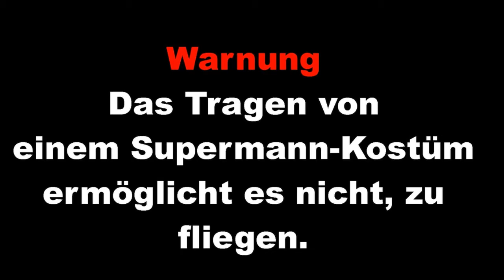Lets Play | Serverabsturz | Goodgame Empire (Deutsch)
Moin moin ihr da draußen.
Ich hab mal das Aktuelle Serverabsturz bezüglich wie es im Forum heißt u. a. Serverdown kurz zum Thema gemacht und bisschen was dazu erzählt, Am Sonntag konnte ich etwas vom Serverabsturz auffangen und am Montag bin ich mit einem Nahrungs Plus im Wald Spazieren gewesen :D
Ein Rollback gab es leider nicht, dafür gab es eine Kiste mit ein paar Truppen in gesamt 11k davon 9k Fratzen, genaue zusammen stelung könnt ihr im Forum nach Lesen, link dazu pack ich Euch hier mit rein, dazu gab es im Forum noch die Extra info für alle die mehr Truppen verloren haben könnte zusatzlich noch ein Ticket schreiben.
Ich hoffe mal das die Leute die ein zusätzliches ticket schreiben nicht all zu lange auf ihre Truppen warten dürfen.
Danke für Zuschauen.
LG
Ekto Wolle

Camera: Samsung Galaxy S7 (Wasserdicht)
Mic: t.bone sc 440 (USB)
Video Bearbeitungs Programm: Movavi Video Editor
Kuscheltiere und Handpuppen: